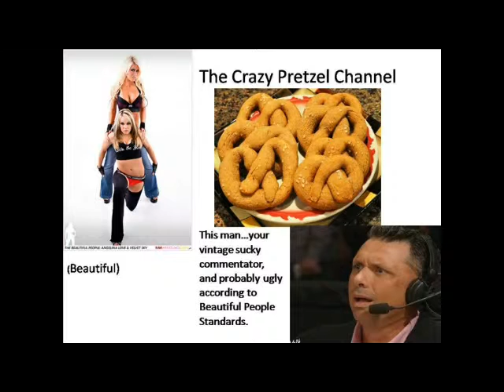Discussion on rassling revolution contest, reese's peanut butter cups, Ted Dibiase, Sheamus.avi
The title says what this video is about.